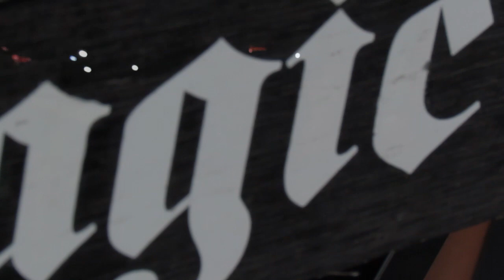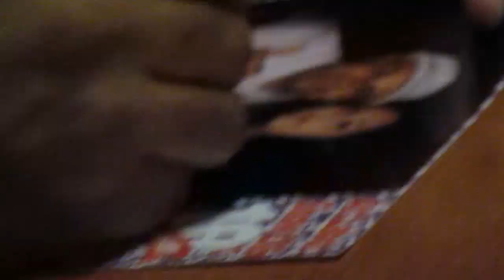MC MAGIC - ART LABOE 2012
presents MC Magic ART LABOE 2012 - RECAP.
I did not include the whole performance - might upload a part 2.

Most the footage shot by me - few clips taken from a fan's channel: chiquis31001 & Kggi's NICK NACK's channel.